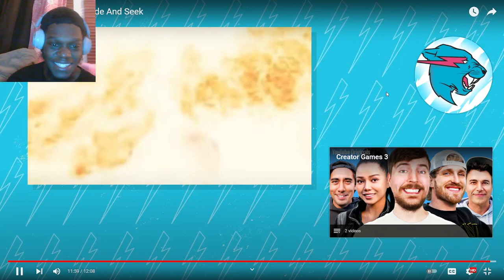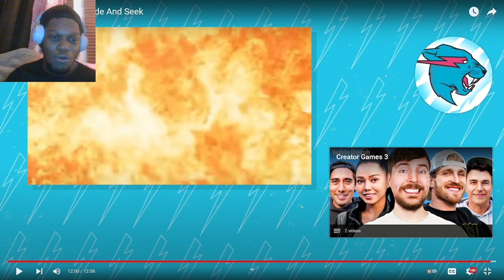Insane Hide And Seek challenge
reacting to MrBeast Extreme $1,000,000 Hide And Seek who do you thing will win the ending will surprise you.